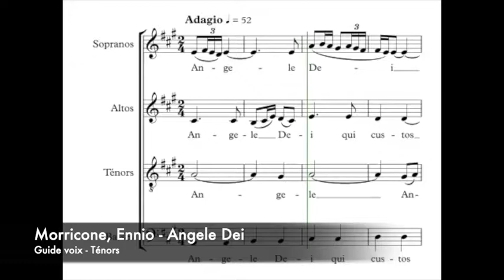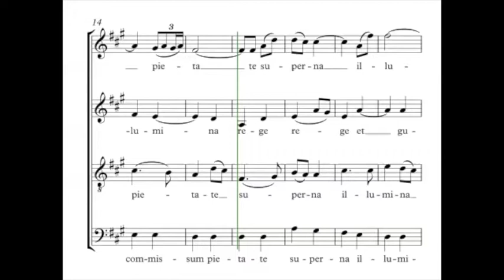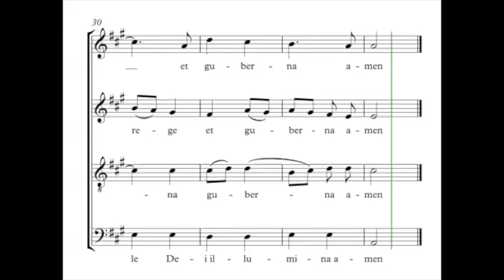Morricone, Ennio - Angele Dei - Guide voix - Ténors